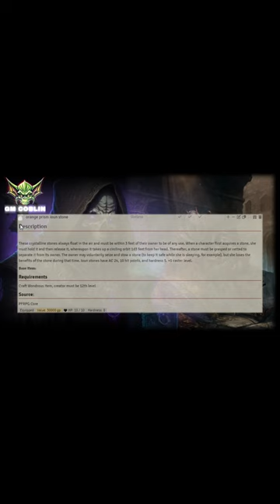orange prism ioun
Part of my Necromancer Overview series.

Most images are attributed to Paizo or found as Free images online.